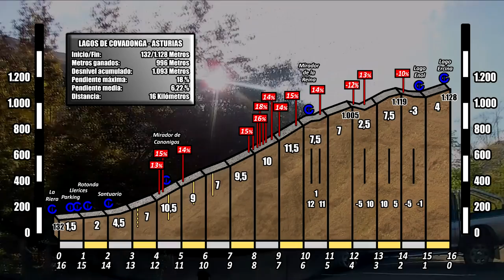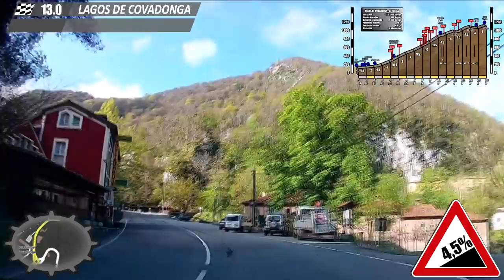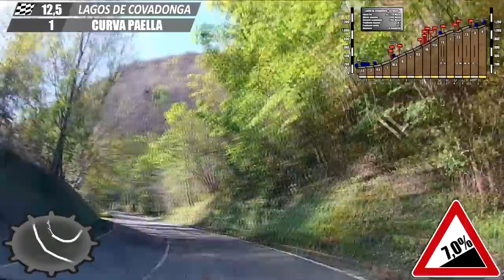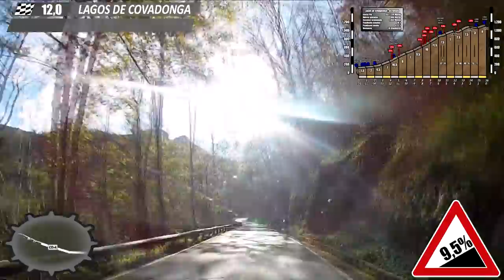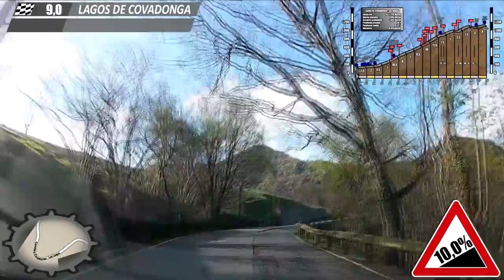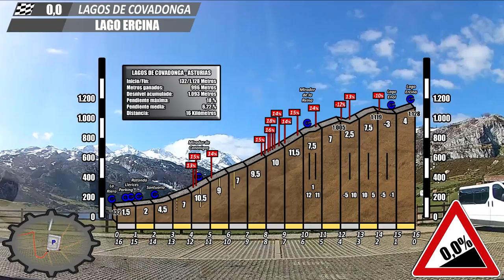Lagos de Covadonga subida Completa [Altimetría]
Para conocer mejor este puerto, antes de intentar subirlo con tu bici puedes ver este vídeo en el que te mostramos la subida íntegra con la pendiente media, el mapa y las pendientes máximas.

Lagos de Covadonga es la subida más mítica de la vuelta a España y de la vuelta a Asturias. En nuestro vídeo puedes disfrutar de su carretera durante treinta minutos mágicos.

Información:
El conjunto de los lagos de Covadonga (llamados Llagos de Cuadonga o Llagos d'Enol en asturiano) está formado por dos pequeños lagos, el Enol y el Ercina de origen glacial situados en la parte asturiana del Parque Nacional de los Picos de Europa, en el macizo occidental de dicha cadena montañosa. Existe un tercer lago, el Bricial, que sólo tiene agua durante el deshielo, pero también pertenece al conjunto.

En el ciclismo:

Localización
Desde Cangas de Onís, y tomando la carretera AS-262 se llega, después de 10 km, al Santuario de Covadonga, que es donde realmente comienza la subida, a través de la CO-4. Actualmente, en temporada alta el ascenso a los Lagos de Covadonga está restringido, y sólo se puede acceder en autobús, que sale desde las distintas paradas desde Cangas de Onís a Covadonga. El resto del año el acceso es libre.

Características
Desde el Santuario, la subida consta de 14 km, en los que se salva un desnivel de 962 m, lo que supone una pendiente media del 6,87 %. El tramo más duro se encuentra entre los km 7 y 9, en las zonas conocidas como La Huesera (una recta de 800 m con rampas de entre el 12 y el 15 %) y el Mirador de la Reina, con rampas que alcanzan el 14 y el 15% de desnivel.3

Historia
Lagos de Covadonga se ascendió por primera vez en la historia de la Vuelta a España en la edición de 1983, el 2 de mayo. En una etapa procedente de Aguilar de Campoo y en un día de lluvia y viento, el vencedor en su cima fue Marino Lejarreta, y el posterior vencedor de la carrera, Bernard Hinault, llegó a comparar este puerto con el mítico Alpe d'Huez, lo que le empezó a dar fama mundial. En los días previos a la carrera, debido a que estos lagos son también conocidos como Los lagos de Enol, los periodistas deportivos hicieron un juego de palabras ante la batalla que se avecinaba y los llamaron Los lagos de Hinault, nombre con el que serían conocidos desde entonces en el mundo ciclista. En 20 ocasiones la Vuelta ha tenido final de etapa en Los Lagos, siendo los vencedores de etapa, desde entonces, los siguientes:

Edición  Vencedor              País
1983  Marino Lejarreta   España
1984  Reimund Dietzen  Alemania Occidental
1985  Pedro Delgado   España
1986  Robert Millar  Reino Unido
1987  Lucho Herrera   Colombia
1989  Álvaro Pino   España
1991  Lucho Herrera   Colombia
1992  Pedro Delgado   España
1993  Oliverio Rincón   Colombia
1994  Laurent Jalabert  Francia
1996  Laurent Jalabert   Francia
1997  Pável Tonkov   Rusia
2000  Andrei Zintchenko   Rusia
2001  Juan Miguel Mercado   España
2005  Eladio Jiménez  España
2007  Vladimir Efimkin  Rusia
2010  Carlos Barredo*  España
2012  Antonio Piedra  España
2014  Przemyslaw Niemiec  Polonia
2016  Nairo Quintana  Colombia

Esperamos que te gustara este vídeo. Pronto tendremos más vídeos de Cicloturismo.